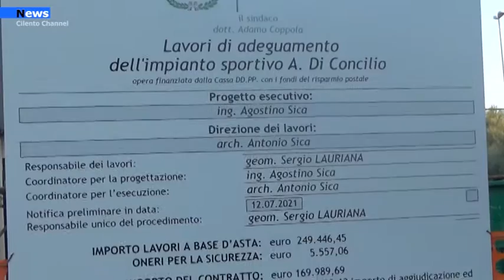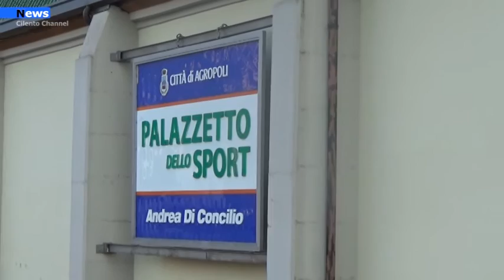Agropoli, nei prossimi giorni interventi di manutenzione al Pala Green e Pala Impastato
Interventi di manutenzione straordinaria saranno effettuati nei prossimi giorni presso il Pala Impastato e Pala Green  in località Moio ad Agropoli, ad annunciarlo il sindaco Adamo Coppola. In passato soprattutto presso il Pala Impastato numerosi sono stati gli atti vandalici a danno della struttura e più volte sono stati gli appelli sui social all’amministrazione comunale di intervenire per ridare dignità a quella struttura.